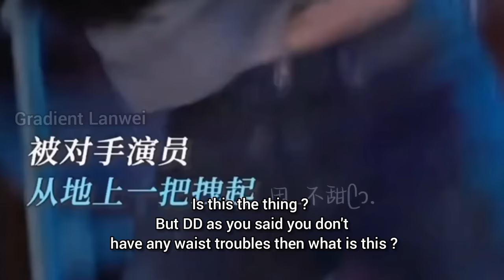BJYX- DD's secret tattoo popped out! GG taught Yifeng Acupuncture to DD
DD's secret tattoo.